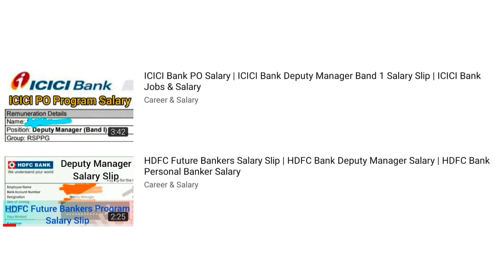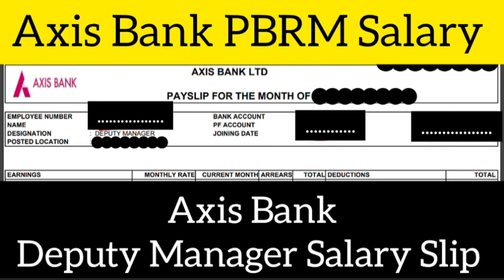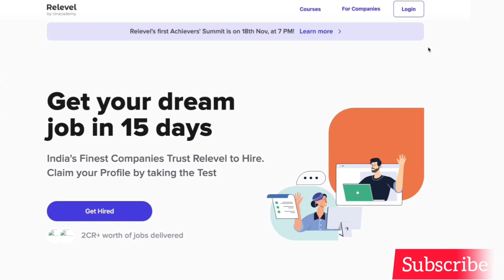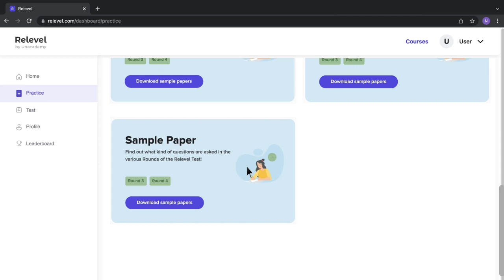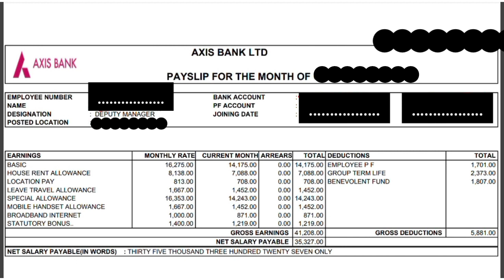Axis Bank Deputy Manager Salary Slip | Axis Bank PBRM Salary | Axis Bank ABYB Salary | Axis Bank Job